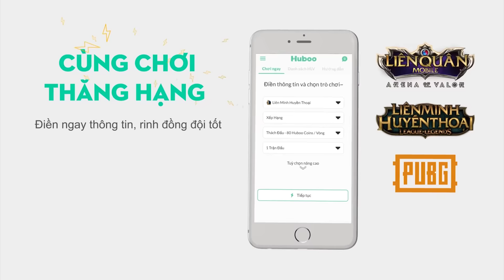Team bạn không chịu nổi 6 phút trước sức mạnh của KRIKNAK với cách lên đồ này | Liên quân mobile AOV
Bảng ngọc Kriknak trong clip:
Ngọc Đỏ: Tỷ lệ chí mạng +1.6%
Ngọc Tím: x5(Hút máu +1.6%) + x5(Máu tối đa +60 ;Tỷ lệ chí mạng +0,5%)
Ngọc Lục: Công vật lý +0.9  ;  Xuyên giáp +6.4